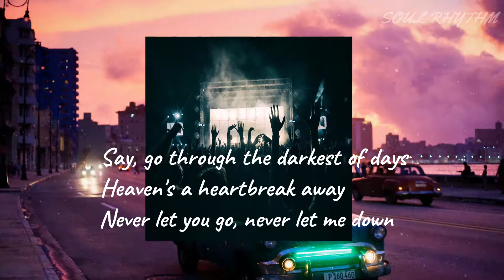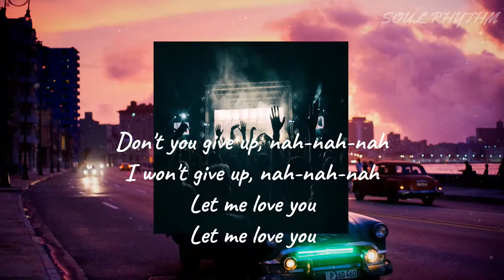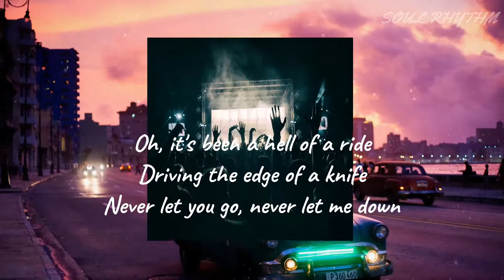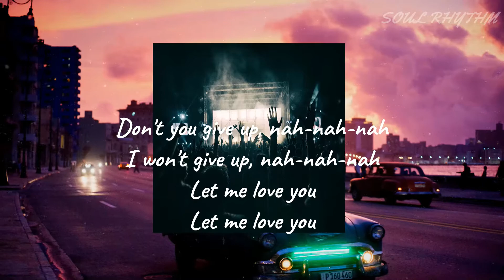LET ME LOVE YOU / JUSTIN BIEBER / DJ SNAKE / SOUL RHYTHM, Lyrics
if any producers or label has an issue with this song or picture, please get in contact with us and we will delete it immediately.

Lyrics

Never let you go, never let you down, girl

Never let you go... (Oh, nah-nah-nah-nah)